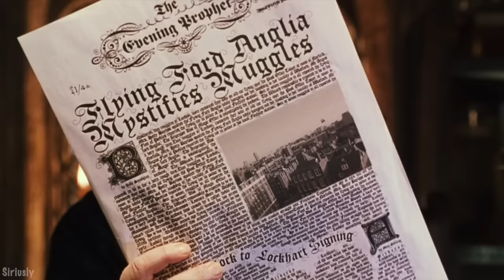snape hating students for 3 minutes straight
hello! so i always find that some of the funniest scenes from harry potter are when snape is picking on students😂 so here it is! hope you enjoy:)✨